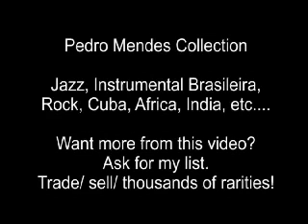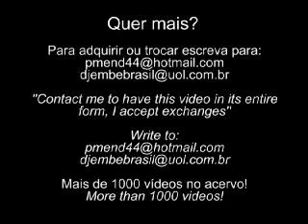Pau Brasil Metrópolis Tropical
Pau Brasil Especial '' Babel '' = '' Metrópolis tropical ''
Teco Cardoso , Marlui Miranda , Zé Eduardo / Lelo Nazário , Rodolfo Stroeter